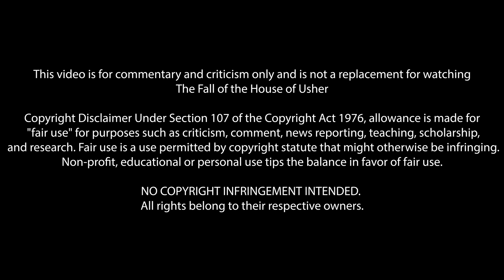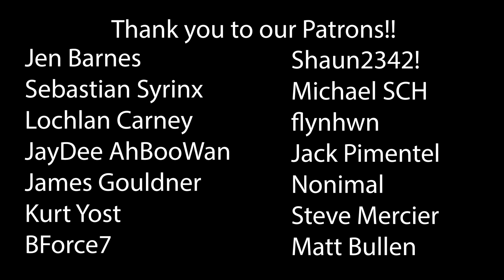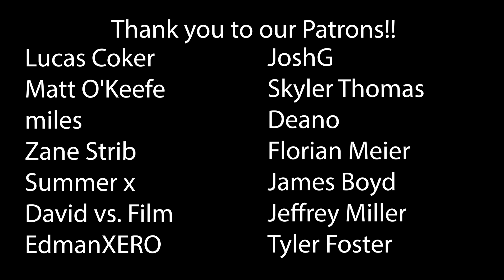The Fall of the House of Usher Episode 8 'The Raven' First Time Watching! TV Reaction!!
Part Eight - The Raven
I thought you were a rich man all this time, but I... I see you now. I look at you and I see... you. The poverty of you.

00:00 Intro
01:17 Reaction
17:44 Discussion
37:35 THANK YOU!

✉️ Send mail here:
27943 Seco Cyn Rd #322

*This video is for commentary and criticism only and is not a replacement for watching The Fall of the House of Usher*